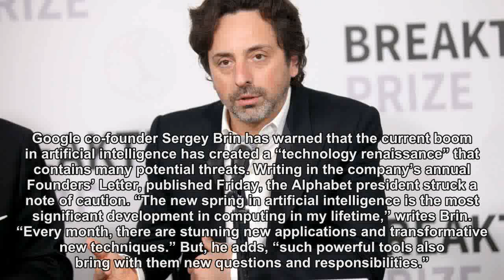Google’s Sergey Brin warns of the threat from AI in today’s ‘technology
Google co-founder Sergey Brin has warned that the current boom in artificial intelligence has created a “technology renaissance” that contains many potential threats.